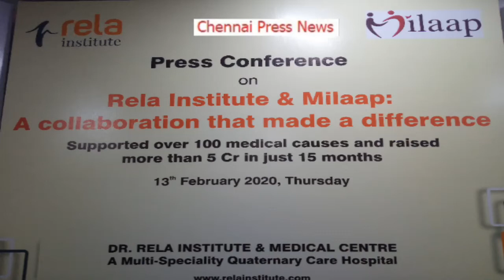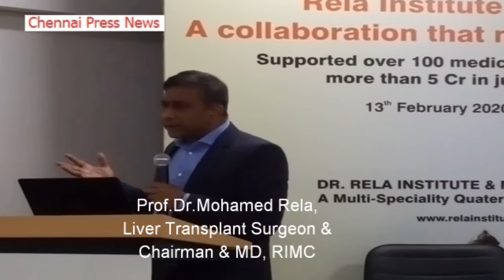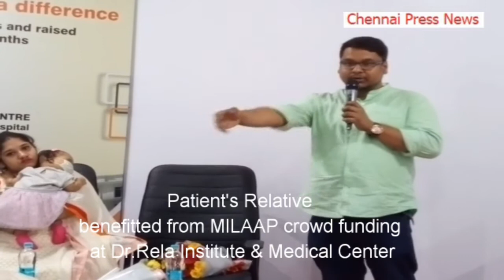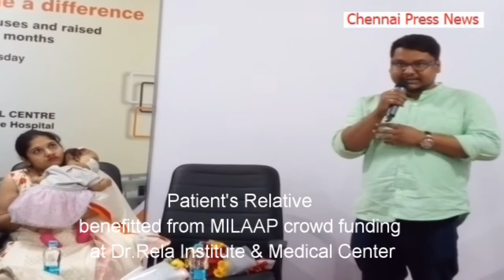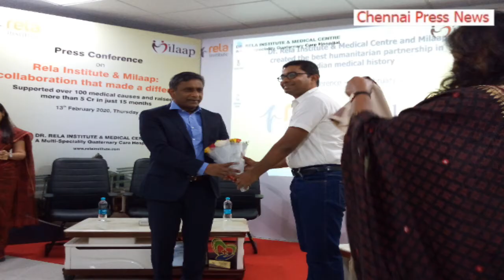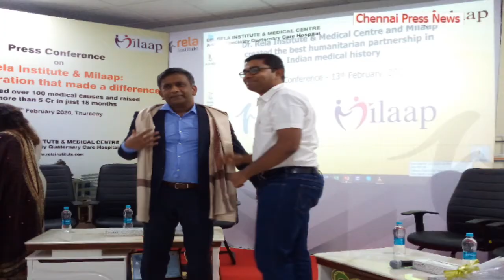Rela Institute and Medical Centre (RIMC) and Milaap raised 5 crores to support 100 medical causes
Brief details:
According to the Directorate General of Health Services, out of the nearly 260,000 fatalities caused by liver diseases, 200,000 (76%) can be attributed directly to cases of liver failure and that on-time administration of a liver transplant could have saved nearly 10 15 percent of these lives. In fact, liver diseases still claim 3% of the total deaths in the country.

To address this highly under-represented ecosystem of Liver Diseases in the country, Rela Institute and Medical Centre (RIMC) and Milaap, South-Asia's largest crowdfunding platform have joined hands to provide support to thousands of patients in India and abroad who are struggling with the financial crisis of an unprecedented medical situation.

Chennai-based Rela Institute and Medical Centre (RIMC) is a renowned name in the healthcare industry, not just in India but across the world. RIMC was established with a vision to provide outstanding clinical care with integrated highly qualified medical professionals, who are equipped with state-of-the-art infrastructure.

Milaap, South-Asia's largest crowdfunding platform have helped people across all age groups and raised more than 60 Crores for Liver transplants. Till date platform has supported over 3000 fundraisers for Liver related ailments, of which more than half are for children.